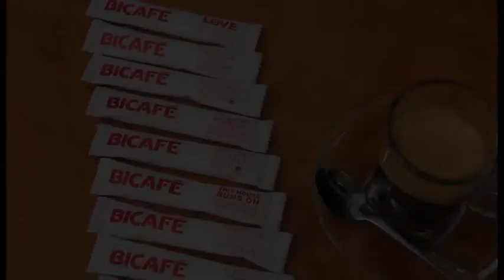Bicafé Sugar Sticks - Limited Edition 2015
Collect all the 12 different sugar packets. The edition is limited!